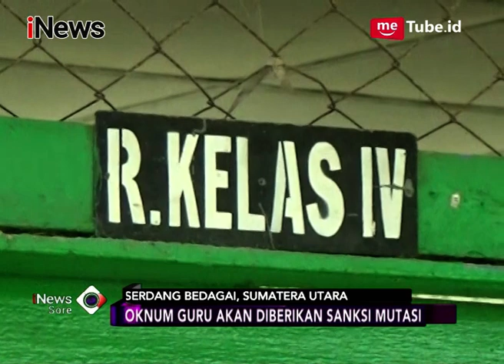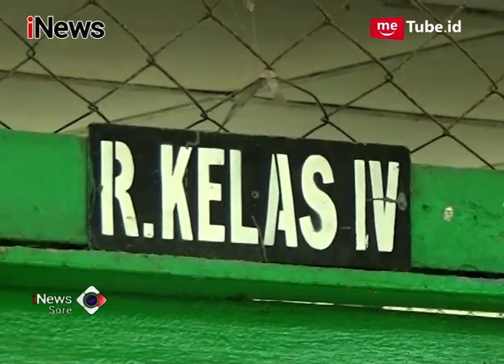Keji!! Gara-gara Tak Bawa Tugas Sekolah, Siswa SD Dihukum Jilat WC - iNews Sore 14/03